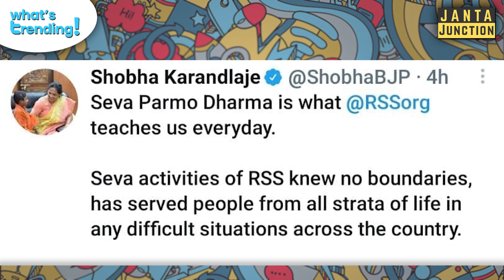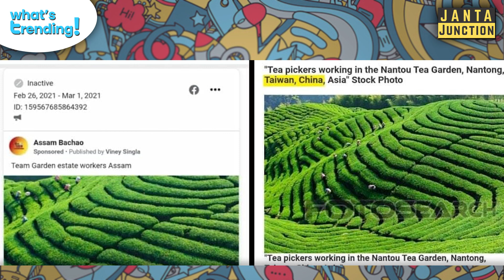Virat Kohli और Ben Strokes के बीच फील्ड पर क्यों हुआ विवाद? IND vs ENG 4th test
What's Trending में आज जानिए 👇🏻
• मैच के दौरान विराट कोहली और बेन स्ट्रोक्स में विवाद क्यों हुआ?
• कंगना रनौत अपने बयानों में कैसे फंस गई?
• RSS को लेकर ट्विटर पर क्या टिप्पणी हो रही है?
• असम को लेकर कांग्रेस से कौन सी बड़ी भूल हो गई?
• सात फेरों के दौरान नाचना सही है या गलत?